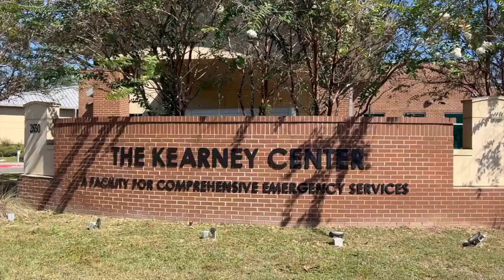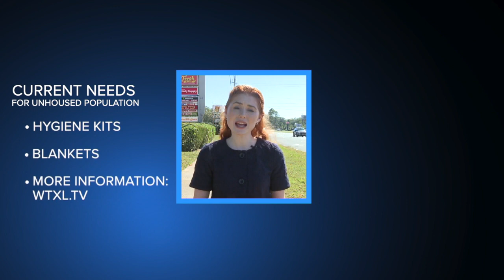Unhoused population support